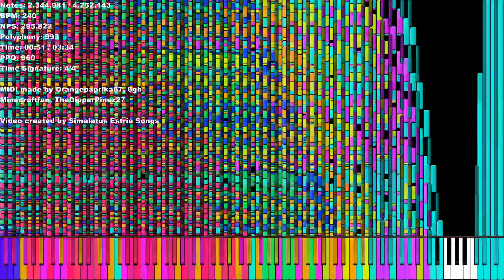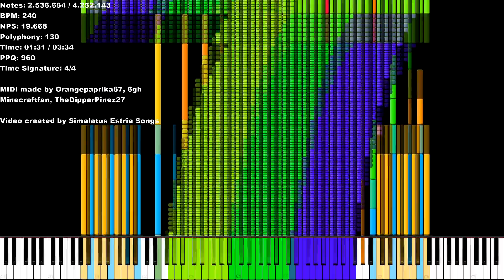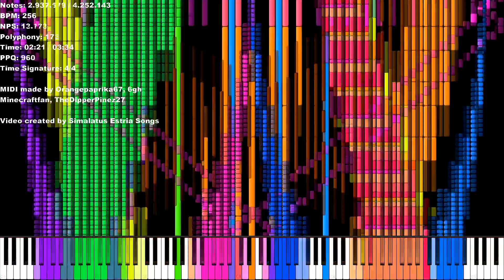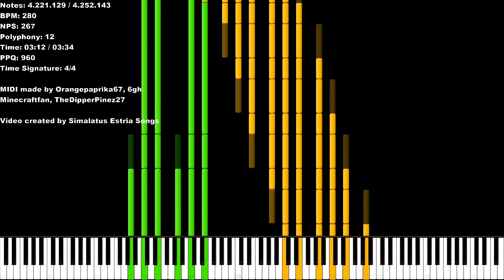[Black MIDI] Paprika's 40k Sub Special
Yes, it's been a while ago, since I uploaded my last video. I hadn't time, or the internet was too slow to upload anything. But now I'm back with this video and thanks for 237 subscibes! I wanted to upload it, when I got the 200 subs, but my internet didn't worked, but better late than never! I try to motivate myself and be more active again!

Made by: Orangepaprika67, 6gh, TheDipperPinez27, JM, Minecraftfan Redstone, thehartcor1976, Grimmy

Synthesia resource pack made by MBMS Productions.
MIDI Editor: ???

Synth: KMC